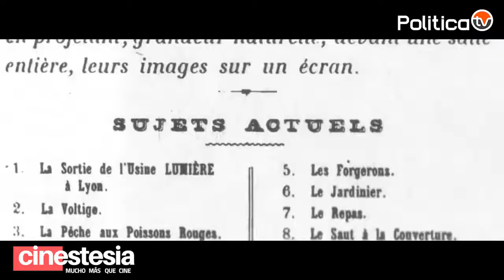Marvel y los Avengers | Cinestesia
Hoy en el segundo capítulo de "Cinestesia" comentamos junto a ustedes la producción y cómo fue guiado el mundo de Marvel para llegar a la franquicia cinematográfica que conocemos hoy.

¡Te esperamos! Sólo por @elcentro.cl